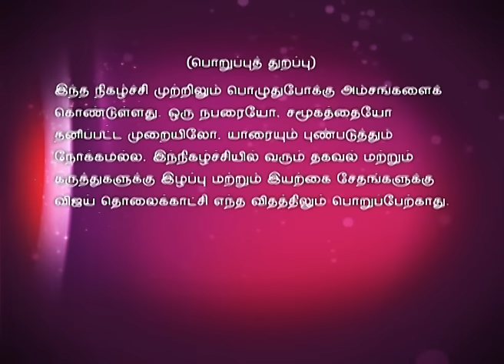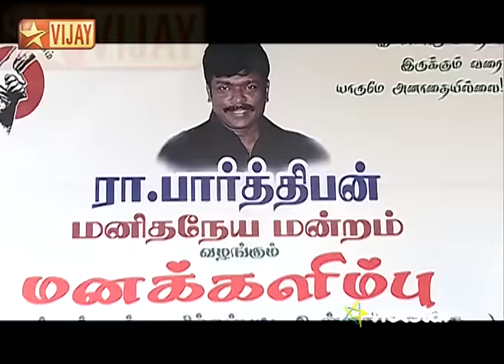Time Pass 12/15/15